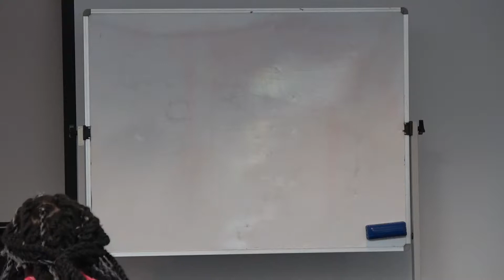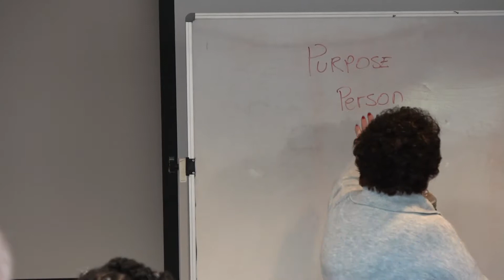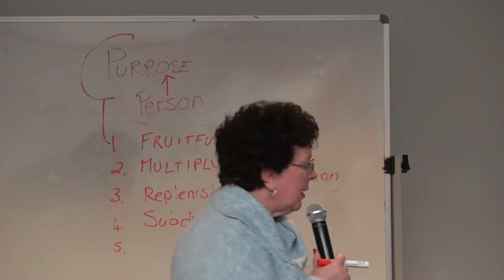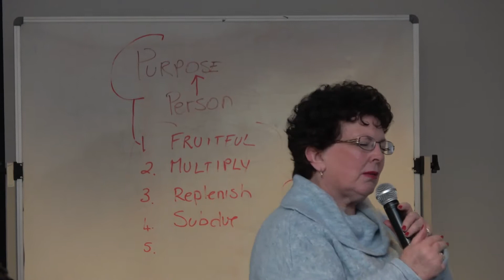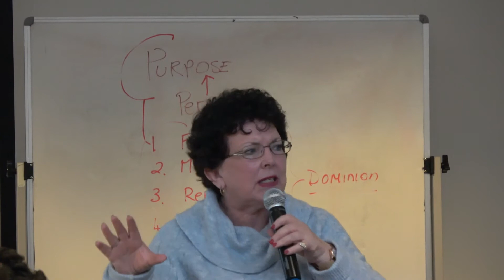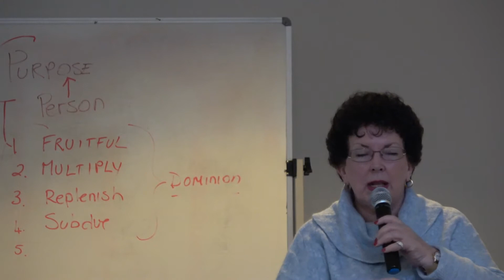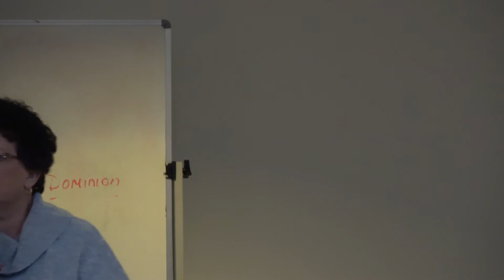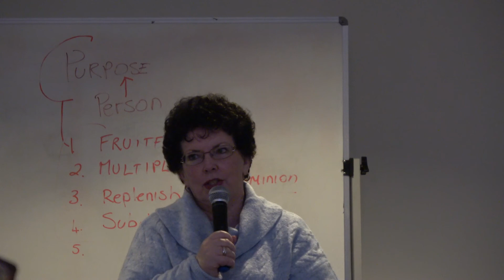1 September 2019 - Ps Suzette Torti